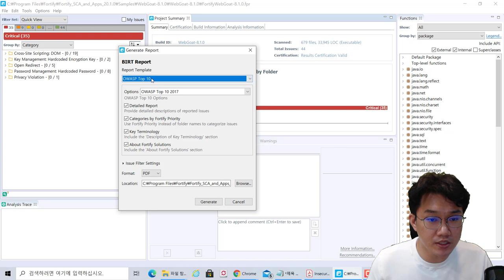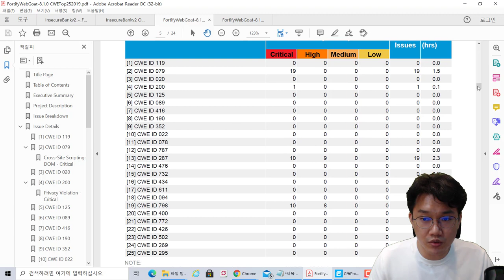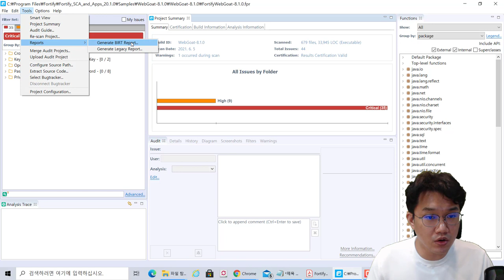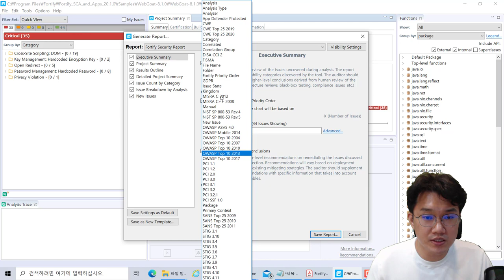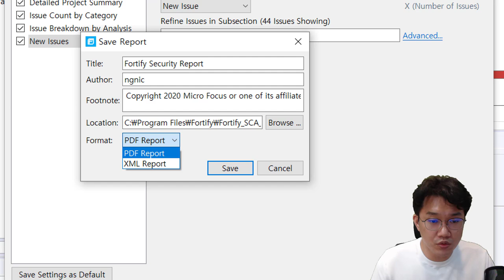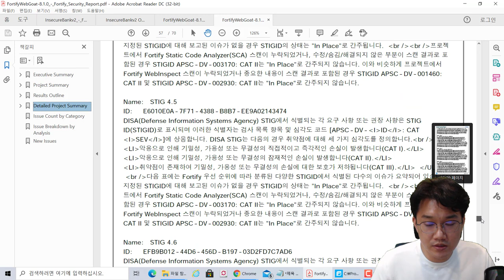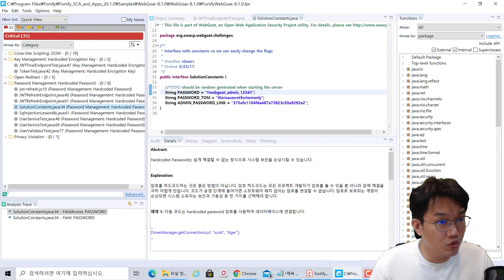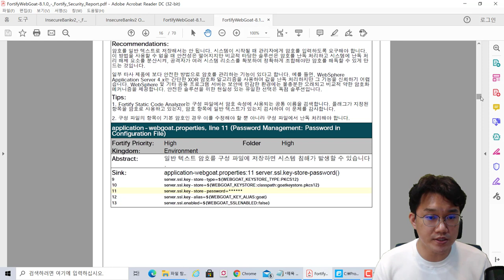포티파이 시큐어코딩 보고서 생성 기능 살펴보기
보안프로젝트 ) 와 파트너십을 맺고 있는 Micro Focus의 홍보 후원을 받아 영상을 제작하고 있습니다. 포티파이 fortify 주요 기능 활용법을 하나씩 다룰 예정입니다.

모의해킹 진로를 선택한 학생들에게는 간접적인 학습 도움이 될 것이고, 실무자분들은 후에 활용할 수 있는 사용법 강의로 활용하시기 바랍니다.

시큐어코딩, 웹 취약점 진단 무료 신청을 할 수 있습니다. 컨설팅 비용이 부담되는 중소기업에게는 좋은 기회가 될 거 같습니다.